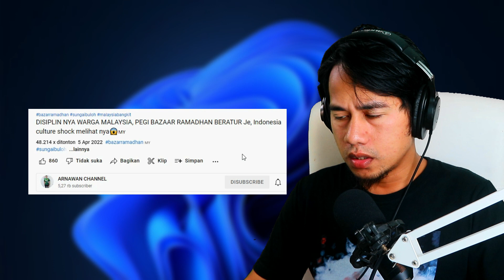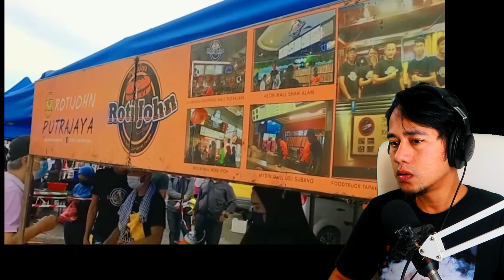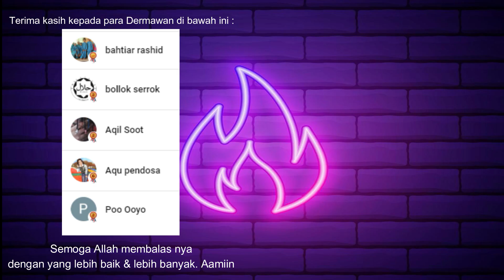SEDAP BETUL TENGOK SEMUA MAKANAN DI BAZZAR RAMADHAN NI !! NAK PERGI SEKALI KAT SUNGAI BULOH